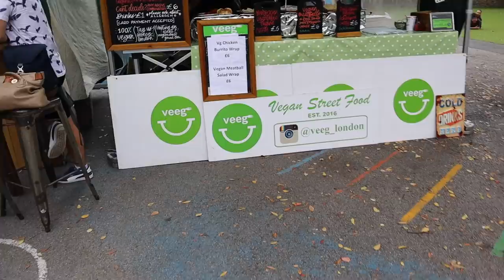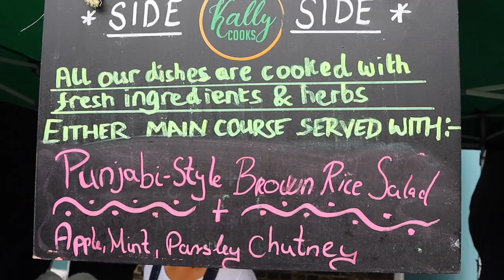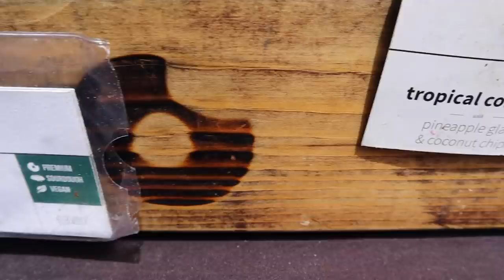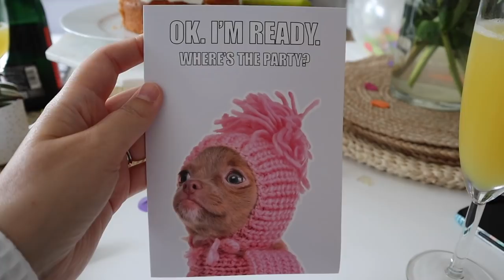BROADWAY VEGAN MARKET, HOLIDAY PACKING & KEW GARDENS!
In this new vlog I go to Broadway Vegan Market, I show you what i'm packing for holiday and some of my new favourite items of clothing for Summer, and I finally get to visit the plant lovers paradise - Kew Gardens!

Pulsin Unflavoured Pea Protein: